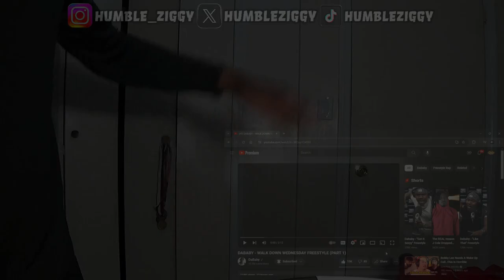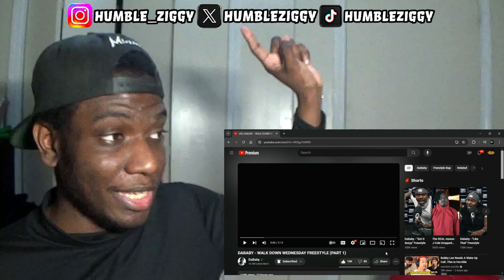DABABY RAPPIN LIKE THE RENT DUE!!! | DABABY - WALK DOWN WEDNESDAY FREESTYLE (PART 1) [REACTION]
DABABY RAPPIN LIKE THE RENT DUE!!! Today I'm Reacting To DABABY - WALK DOWN WEDNESDAY FREESTYLE (PART 1)